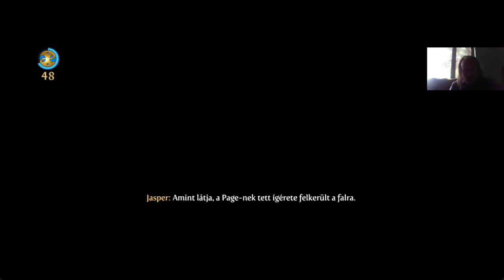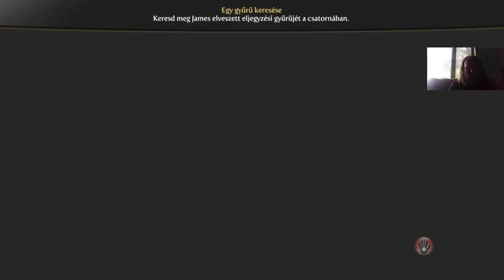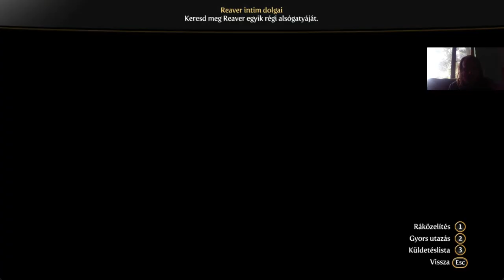VÉTEL ÉS KIADÁS ÚJ SZINTEN Fable 3 Kihívás mód/Nem dőlök ki végigjátszás #12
Mellékküldetések mellett most van az idő renoválni házakat.